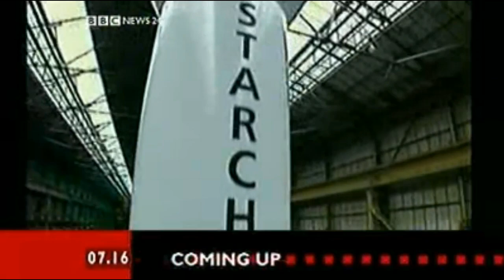BBC Breakfast with Bill Turnbull & Sian Williams (Sunday 12th October 2003)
Bill Turnbull & Sian Williams present your Sunday morning bulletin on BBC Breakfast from BBC NEWS here at the BBC WORLD studio.